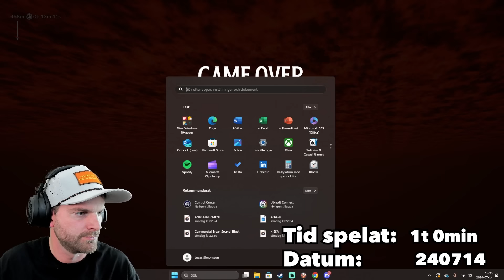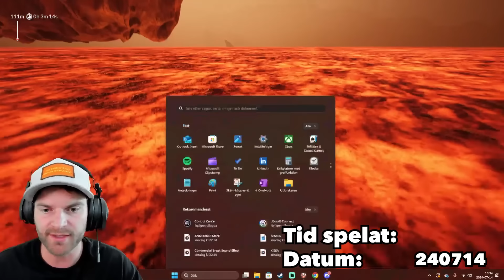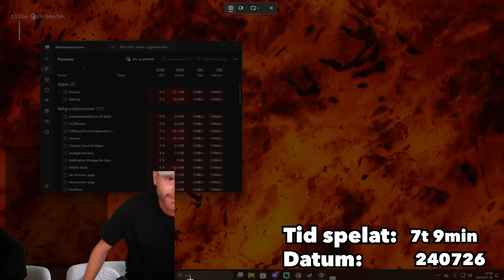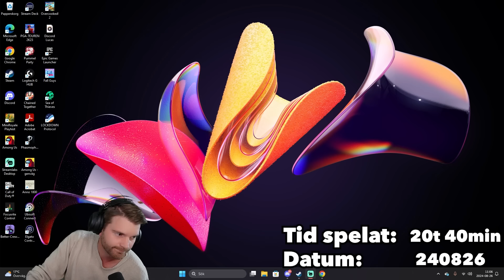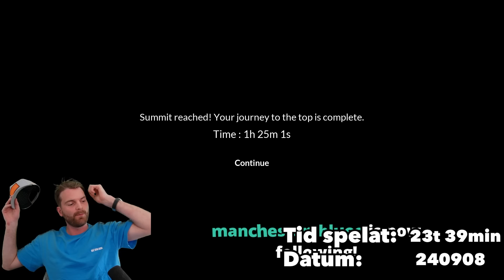Efter 2 månader så Klarade Jag Chained Together!!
Links